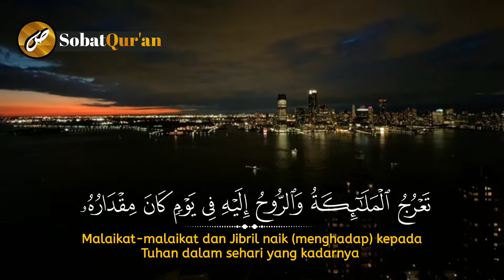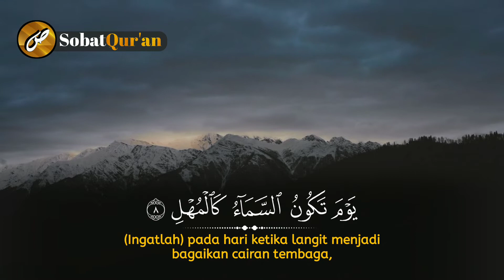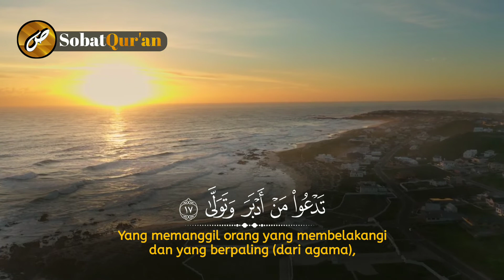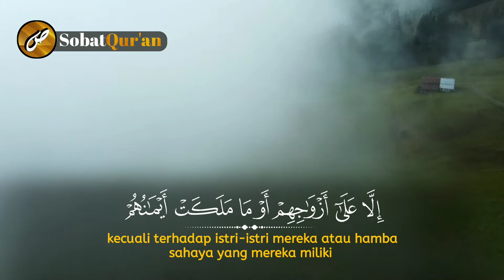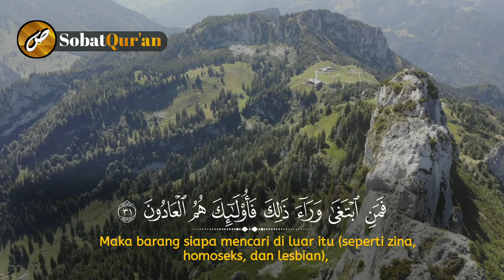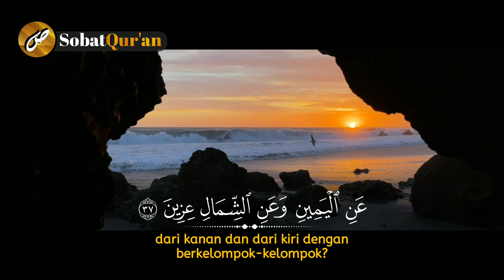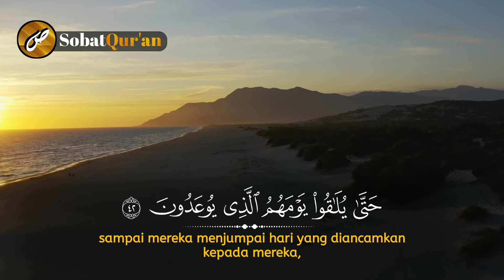SURAH AL-MA'ARIJ سورة المعارج | SALIM BAHANAN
Murottal Surah Al -Ma'arij
Recited By Salim Bahanan

Karna dukungan anda adalah penyemangat kami untuk membuat video-video kreatif lainnya

TERIMAKASIH.